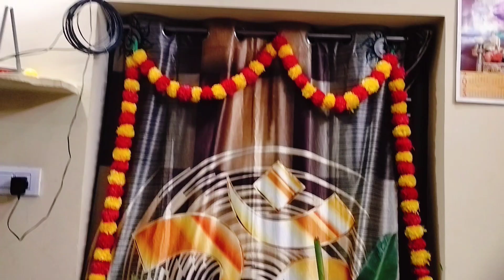మా ఇంటి వరలక్ష్మి వ్రతం పూజ వివరాలు 2 రకాల |vara lakshmi pooja saree drappings| క్లుప్తంగా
hi friends my self jhansi 🙏🙏🙏
here I posted simple and beautiful devotional vlog 🙏🙏🙏

మా ఇంటి వరలక్ష్మి వ్రతం పూజ వివరాలు 2 రకాల saree drapping తో క్లుప్తంగా ఒకే వీడియోలో మీ కోసం🙏🙏🙏